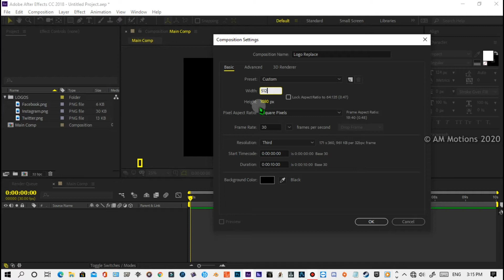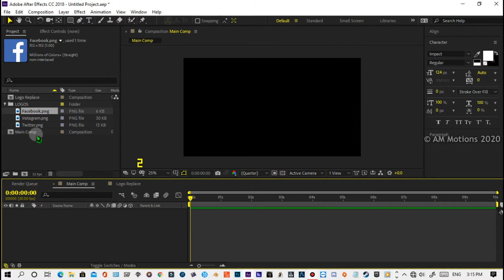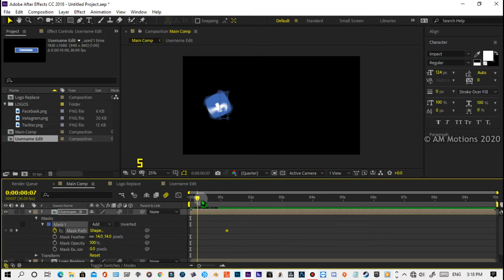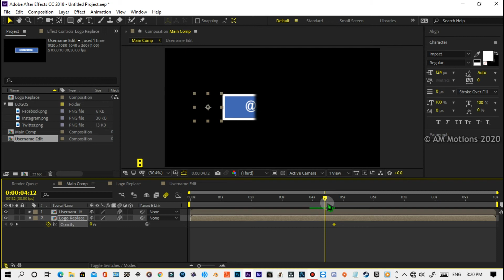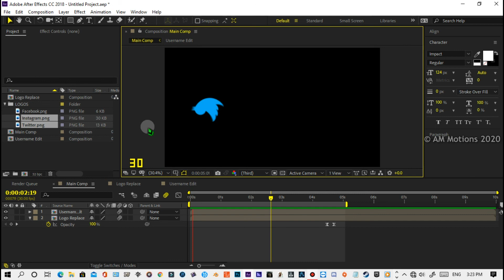✅Social Media Lower Thirds in After Effects | After Effects Tutorial | Free Template Download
Today's Tutorial: Social Media Lower Thirds in After Effects - Free Template Download.

Hey Everyone,
              In this after effects tutorial, we'll create social media lower thirds animation. Watch this Easy After Effects Tutorial, and start decorating your own videos. You can customize your username and colors on my project file.
You can use any logo.

This tutorial is free, and we are not using any third-party plugins for creating this. Every tutorial on my channel is made with love and hard work.